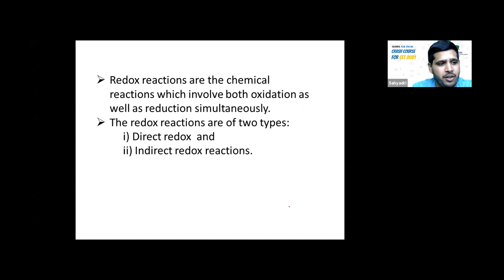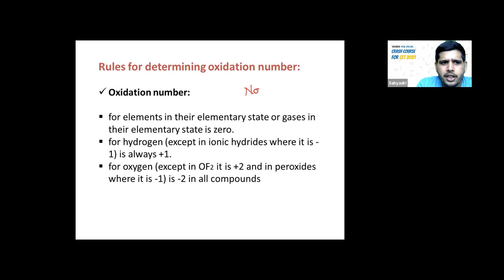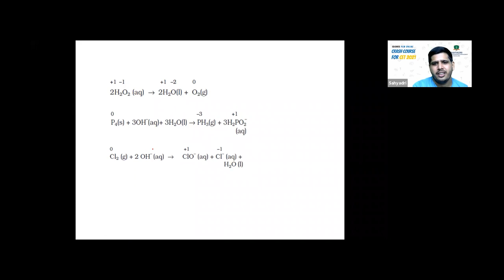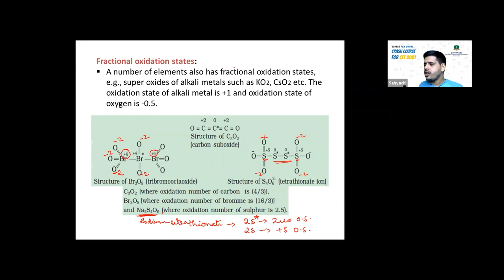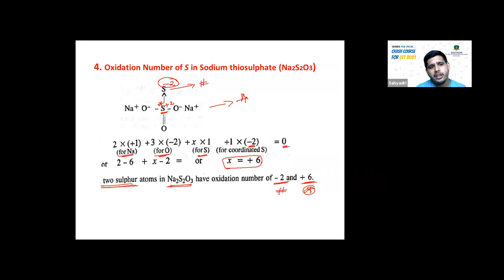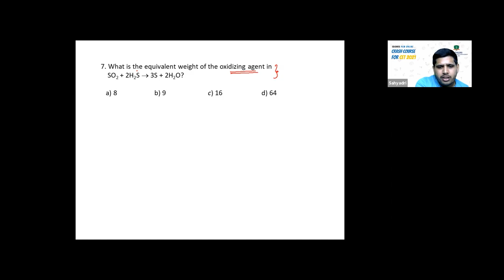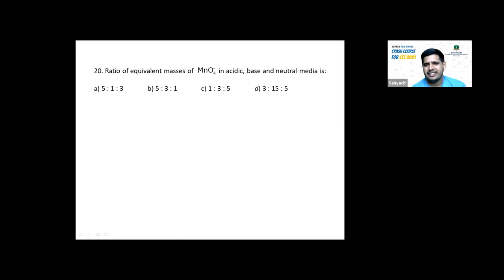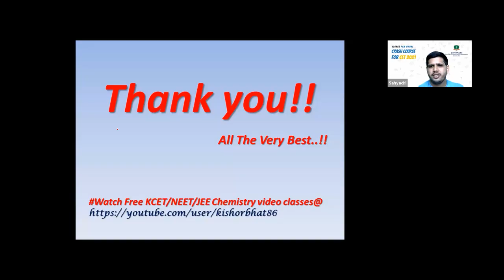CET CRASH COURSE 2021 | DAY 52 - CHEMISTRY | SAHYADRI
Due to the pandemic, many students were unable to attend physical classes and could not prepare themselves for CET exams. This has made them stressful and there is a sense of uncertainty among students.
Sahyadri has taken this initiative to help the students gain their confidence and prepare themselves for CET exams with experienced faculties mentorship.

The course will have a total time duration of 120 hours. The crash course includes concepts in Physics, Chemistry, and Mathematics. It will have a specially designed course structure and highly experienced and qualified faculties will be conducting it. There will also be regular mock tests during the course.